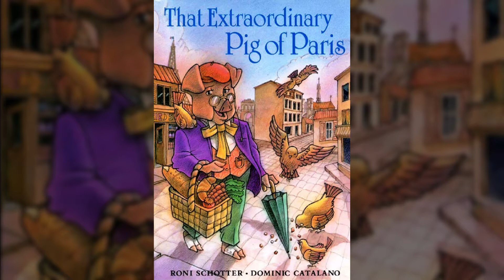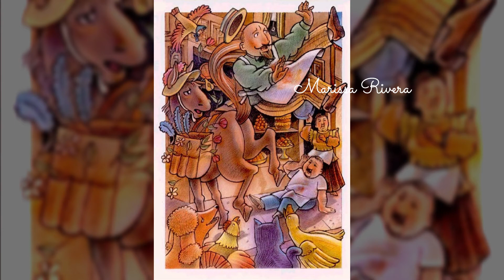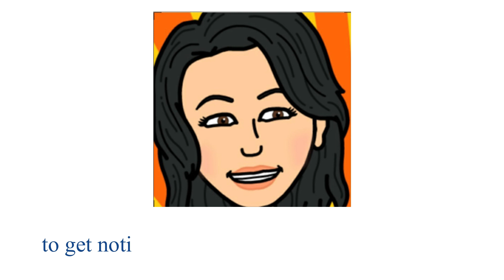THAT EXTRAORDINARY PIG OF PARIS | READ ALOUD BOOKS WITH ENGLISH SUBTITLES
THAT EXTRAORDINARY PIG OF PARIS (Print currently unavailable)
Story by Roni Schotter
Illustrated by Dominic Catalano